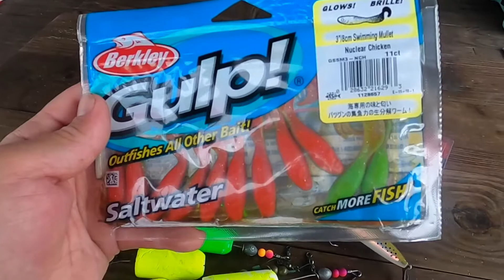[CLOSED] Subscriber GIVEAWAY- GULP! Fishing Lures and MORE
Once we hit 100 Subscribers, there will be a drawing for one person to receive these lures.